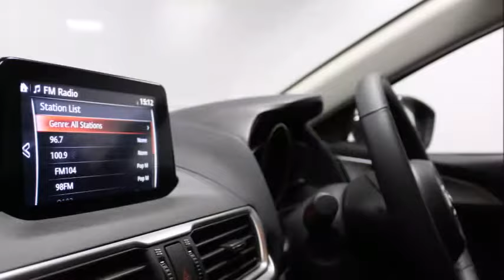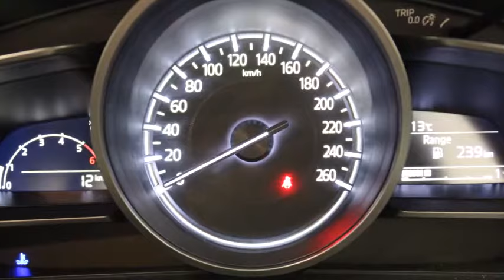172D19918 Mazda 3 Executive MSL Park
Reference 172D19918.

This Mazda 3 is presented in Deep Crystal Blue Metallic. This is the Executive model and this includes some very useful features. This Mazda 3 offers practicality, amazing fuel economy and an annual road tax of only €180.

A brief insight includes – air conditioning, electric folding mirrors, automatic dimming interior mirror, Bluetooth, lumbar support and height adjustable driver’s seat, two USB connections, keyless start, front and rear armrests, alloy wheels, electric windows front and rear, multi-function steering wheel and much more.

Safety wise it has numerous airbags, traction control to limit chance of skidding, ISOFIX points for securing two baby seats, lockable child locks on the rear doors, 3 seats belt in the rear.

All our cars are provided with a warranty (with Manufacturers or our own), HPI clearance, are professionally valeted & detailed. We pride ourselves on customer service and our cars are prepared to the highest standards. Major credit & debit cards accepted. Telephone holding deposits welcome.

Telephone holding deposits welcome.